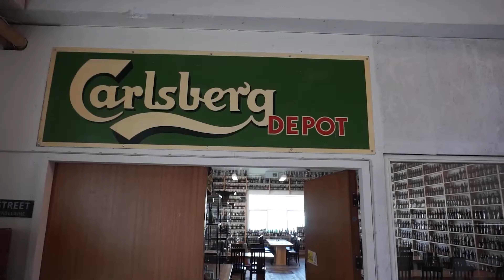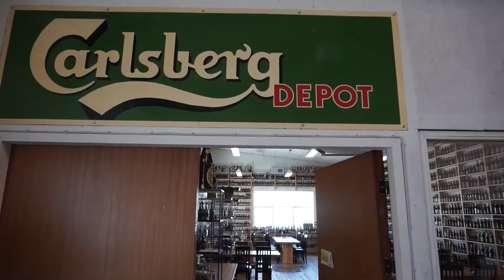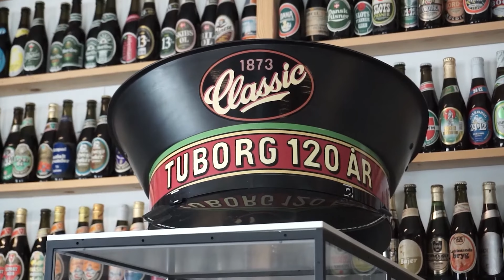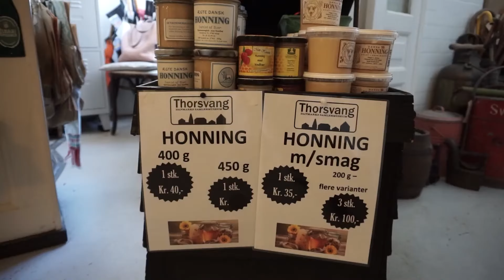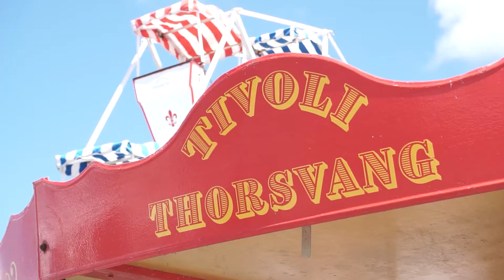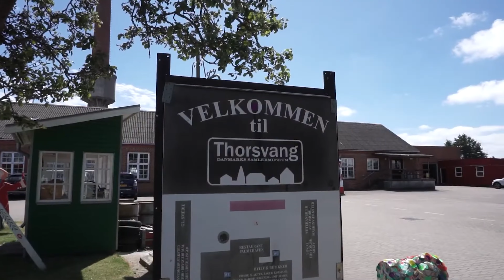3061 Efterårsferien på Thorsvang Samlermuseum